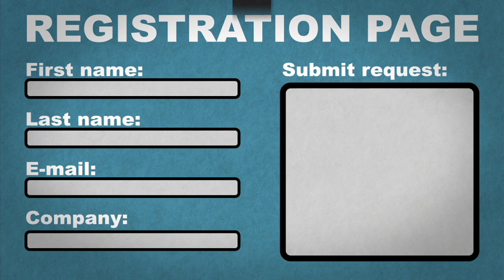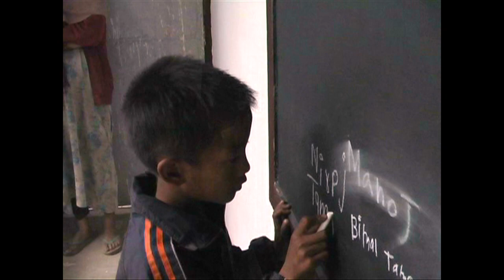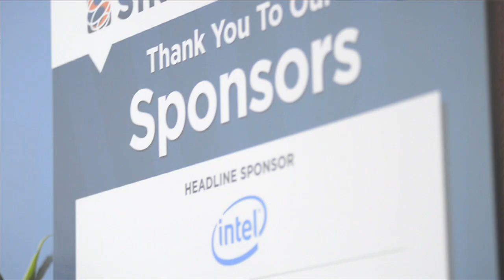Steven Madeja Reel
Steven Madeja is a professional editor, animator, and producer based in New York City. He has years of experience working with Final Cut Pro, After Effects, Photoshop, Soundtrack Pro, and Motion, capable of delivering exciting and polished videos and graphic treatments.